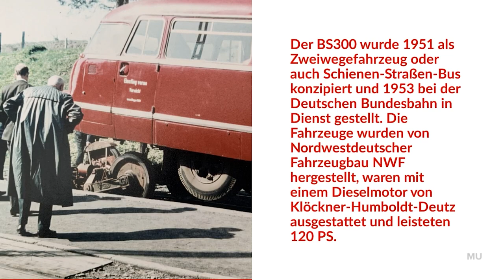NEUHEIT 2022 - Schi-Stra-Bus BS300 MIT SOUND Modellbahn Union EXKLUSIV- Spur H0 1:87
Für weitere Informationen die Videobeschreibung öffnen

Der Schienen-Straßen-Bus basiert auf dem bekannten gelungenen Brekina Modell und wurde mit einem neuen Antrieb versehen sowie um eine digitale Schnittstelle, Soundvorbereitung und Beleuchtungsfunktionen erweitert. In enger Zusammenarbeit mit ZIMO konnten neue Originalsoundaufnahmen generiert werden, die optimal auf das Produkt abgestimmt wurden.

Vorbild: Der BS300 wurde 1951 als Zweiwegefahrzeug oder auch Schienen-Straßen-Bus konzipiert und 1953 bei der Deutschen Bundesbahn in Dienst gestellt. Die Fahrzeuge wurden von Nordwestdeutscher Fahrzeugbau NWF hergestellt, waren mit einem Dieselmotor von Klöckner-Humboldt-Deutz ausgestattet und leisteten 120 PS.
Für den Schienenbetrieb wurden an bestimmten Bahnhöfen Drehgestelle unter beide Seiten des Busses geschoben, so dass dieses "aufgebockt" auf den Strecken der DB fahren konnte. Für den Antrieb sorgte die gummibereifte Hinterachse des Busses.Die BS300 erreichten auf der Straße eine Geschwindigkeit von 80 km/h, auf der Schiene waren 120 km/h möglich. Es gab 43 Sitzplätze und bis zu 24 Stehplätze.
Mangelnde Flexibilität im Einsatz, da die Kapazitäten nicht einem steigendem Fahrgastaufkommen angepasst werden konnten, sowie die Notwendigkeit, bestimmte Bahnhöfe für den Wechsel von Straße auf Schiene anfahren zu müssen, sorgten bald für schwindendes Interesse der DB. Der letzte Einsatz auf der Schiene erfolgte im Mai 1967 auf der Strecke Koblenz-Betzdorf. Als reine Straßenfahrzeuge waren die Busse noch länger im Einsatz.
Ein Fahrzeug ist inklusive der Drehgestelle bis heute erhalten geblieben und steht im Eisenbahnmuseum Bochum Dahlhausen.

Modell: Spur H0 Gleichstrom. Ausgestattet mit Motor, Next18 Digitalschnittstelle, Metallchassis, Stromaufnahme über alle Achsen, Antrieb auf eine Achse des hinteren Drehgestells, Innenbeleuchtung (schaltbar im Digitalbetrieb), werkseitig eingebautem Lautsprecher (nur aktiv bei Ausrüstung mit Sounddecoder).
Der BS300 von Modellbahn Union verfügt über weiße Scheinwerfer an der Front sowie rote Rückleuchten am Heck, die im Digitalbetrieb schaltbar sind.

Zusätzlich hat das Modell an der Front rote Rückleuchten sowie weiße Rückfahrscheinwerfer am Heck, die nur im Digitalbetrieb funktionieren und schaltbar sind.

Das Modell ist komplett bedruckt und mit allen angesetzten Details ausgerüstet. Ein Decalbogen mit Zuglaufschildern, Nummernschildern und Anschriften zur wahlweisen Umgestaltung liegt bei.

Wir nutzen für die Digitalisierung ab Werk einen Decoder von Doehler & Hass bzw. einen Decoder von Zimo für die Soundversion. Die Soundversion kommt mit exklusiv für Modellbahn Union aufgenommenen und erstelltem Sound und zusätzlichen Geräuschen.

Wir empfehlen bei eigener Digitalisierung nur diese Hersteller für das Modell des BS300. Sollten Sie das Modell selbst digitalisieren wollen, beachten Sie bitte bei auch die Betriebsanleitung zum Modell, die Sie im Reiter Download finden, und die dort enthaltenen Hinweis zum Nachrüsten mit Digitaldecodern.

Gleichstrom
UVP analog: 119,99 €
UVP digital: 149,99 €
UVP Sound: 199,99 €
Wechselstrom
UVP digital: 159,99 €
UVP Sound 209,99 €